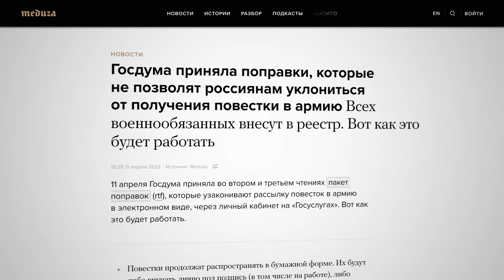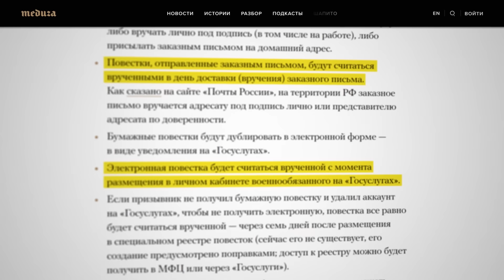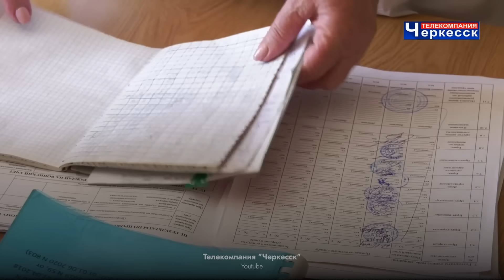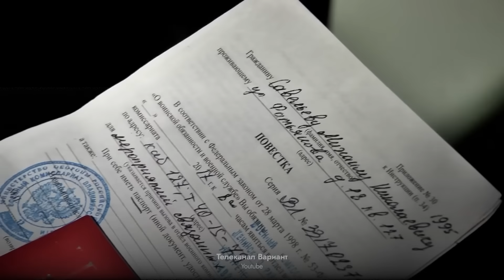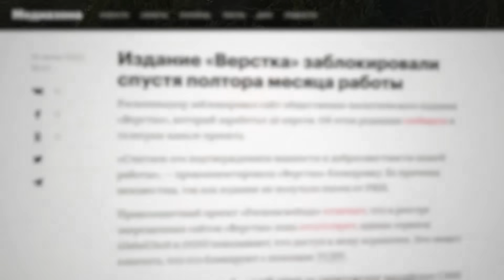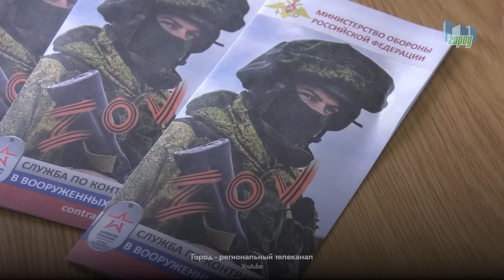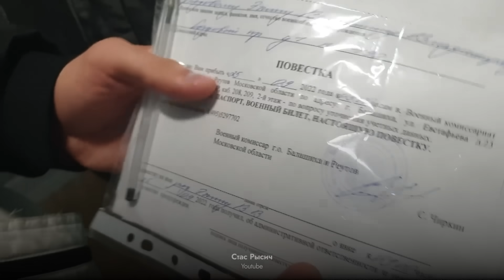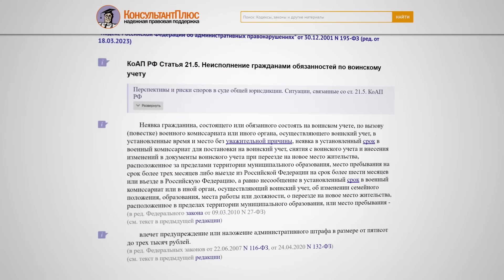Призваны все | Повестка отменяется | В чём суть нового закона (English subtitles)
Вы наверняка слышали о новом нормативном акте — журналисты назвали его «законом об электронных повестках». В прошлом ролике мы тоже так сказали, но всё гораздо хуже. Сегодня расскажу, почему.

== Некоммерческое объявление ==
BTC 3C4Xp9NMSsybwG1p9YENDbbuott4voPsFH
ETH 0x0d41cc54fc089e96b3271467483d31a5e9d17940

00:00 ЗАКОН ОБ ЭЛЕКТРОННЫХ ПОВЕСТКАХ?
02:44 ЗАКОН ОБ ОТМЕНЕ ПОВЕСТОК
09:40 КОГДА НАЧИНАТЬ ПАНИКОВАТЬ?
10:49 ЧТО ЖДЁТ СРОЧНИКОВ?
13:55 ЧТО ДЕЛАТЬ?